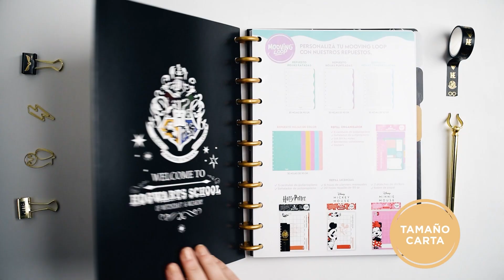Doc Panda - Reel 2023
Un resumen en lo que estuvimos trabajando este 2023 y fines del 2022 🐼✨